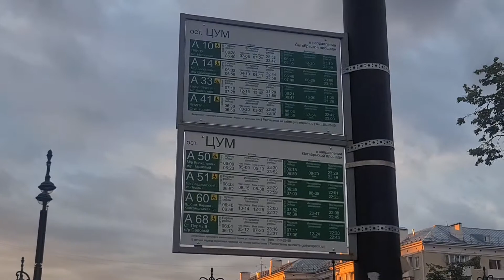সন্ধ্যার সময় রাশিয়ার পরিবেশ || Sunset Time In Russia 🇷🇺